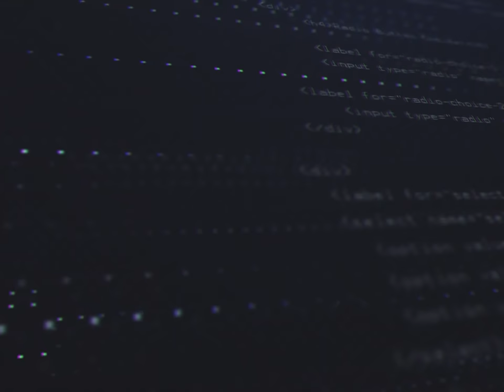BABA/F2P VS LILITH LEVEL JAPON ! FEAT KEVIN !!! RISE OF KINGDOMS